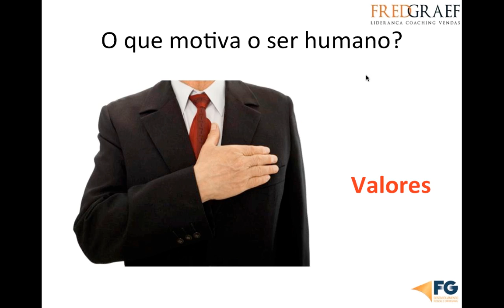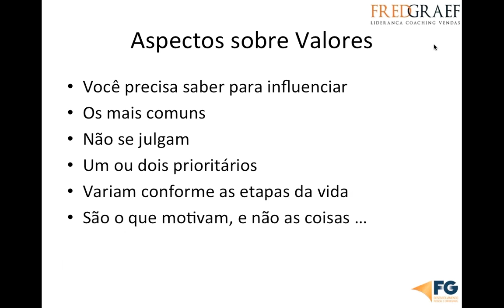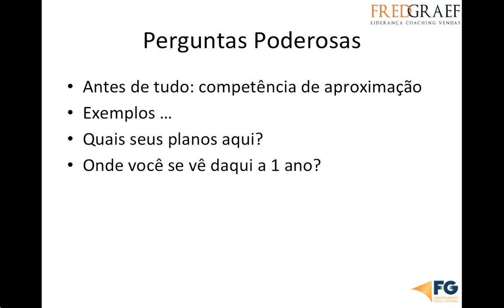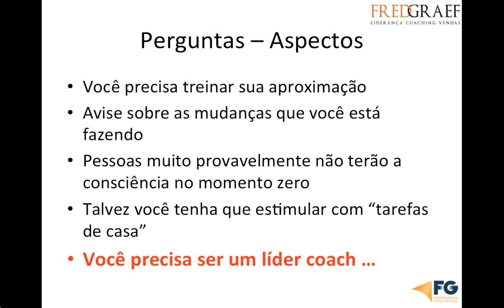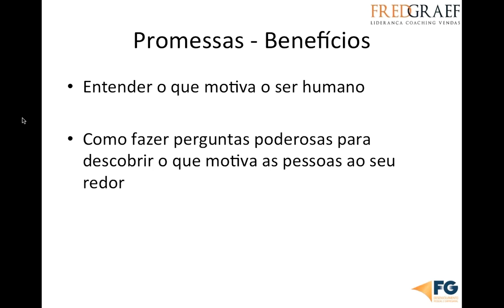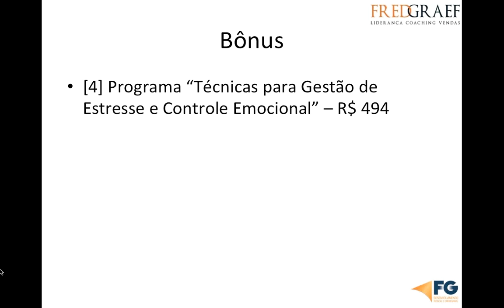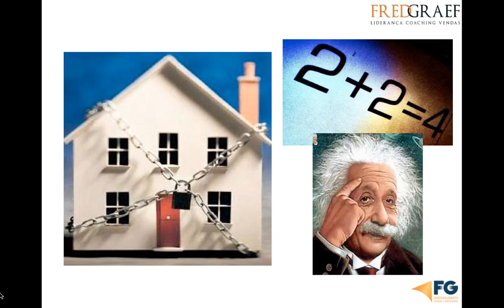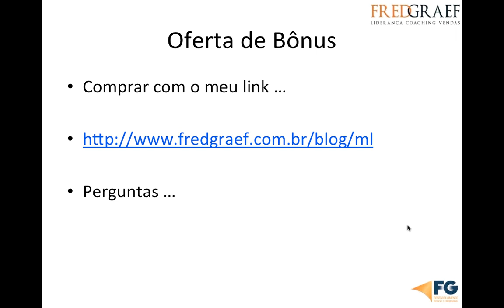Aprenda como Despertar a Motivação das Pessoas | Fred Graef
(Clique abaixo em MOSTRAR MAIS para saber mais ...)
** Conheça o Meu Ebook Gratuito que Ensina Você a Construir Metas Para a Sua Vida e Não Cometa o Erro de Não Atingir o que Você Deseja Por Não Saber Construir as Suas Metas.

** Assine a Minha Lista VIP do Blog Felicidade Genuína e Receba Conteúdo Exclusivo para o Seu Desenvolvimento Pessoal, Profissional, Felicidade e Qualidade de Vida.

** Assine os Meus Blogs Para Receber o Nosso Conteúdo (ABAIXO).